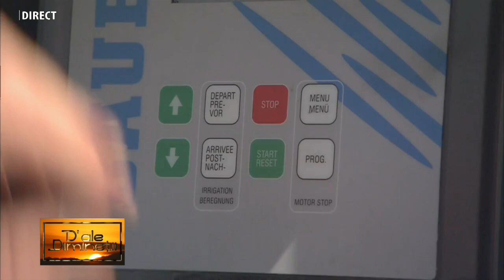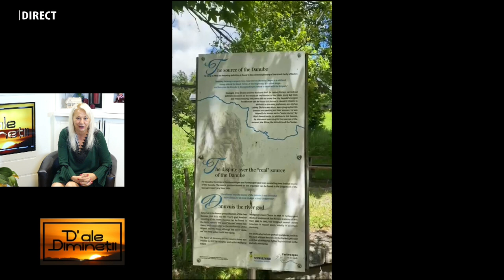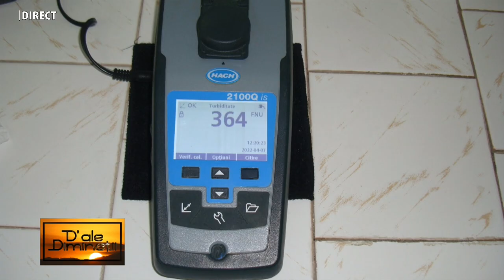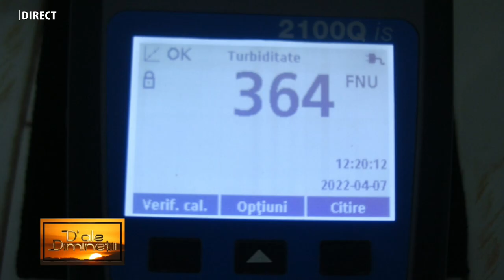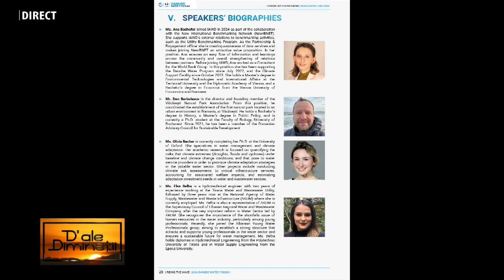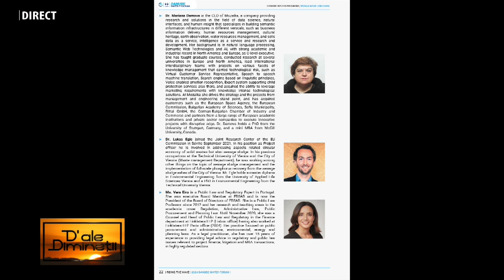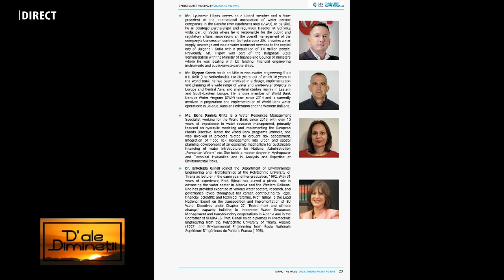D ale diminetii FABIUS KISZELY 18 IULIE 2024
FABIUS KISZELY, director general SC Activitatea GOSCOM SA Orăștie la emisiunea „D’ALE DIMINEȚII”, realizatoare IOANA POP